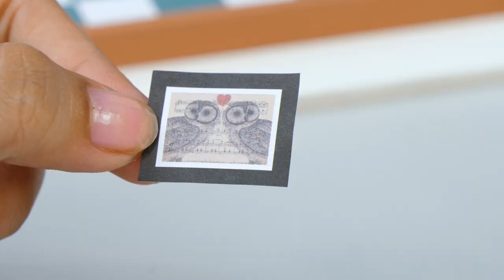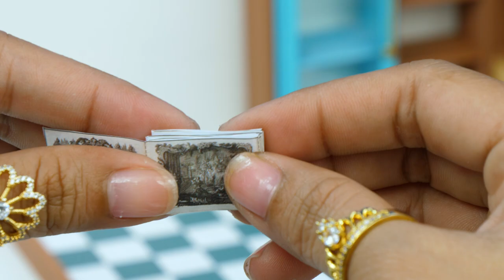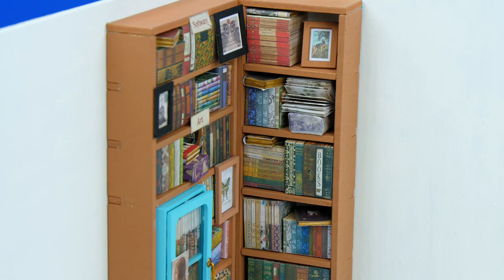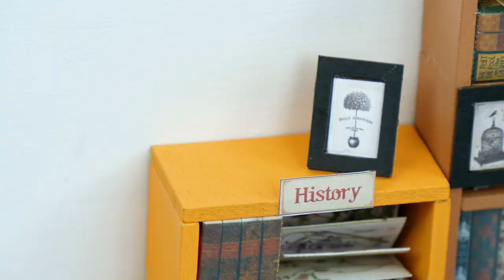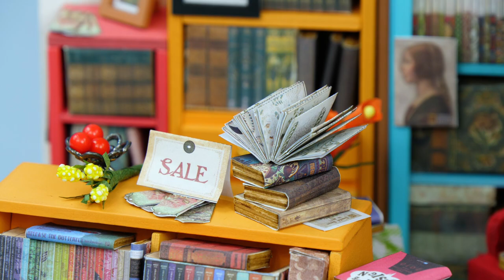DIY Miniature Library Doll House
Today, I show DIY Miniature Library Doll House: This DIY doll library can grows your interests in education and creativity. See how to make different types of books, bookshelf, bookcase, bookstore and more. It also has working LED lights.